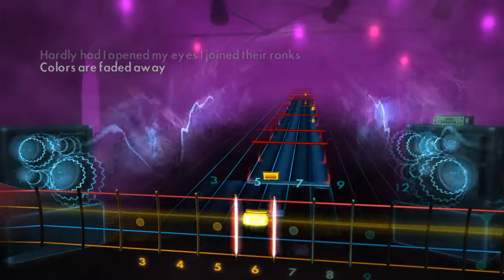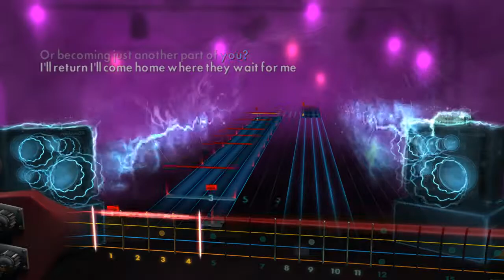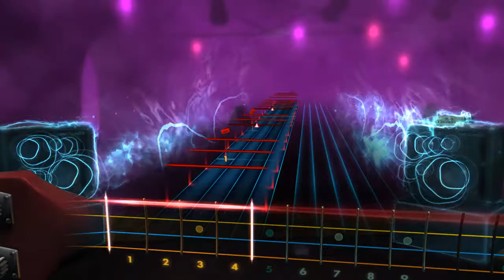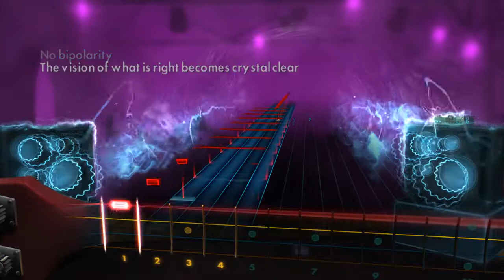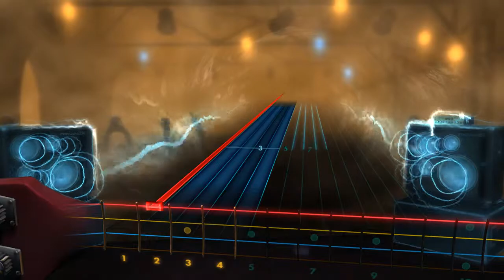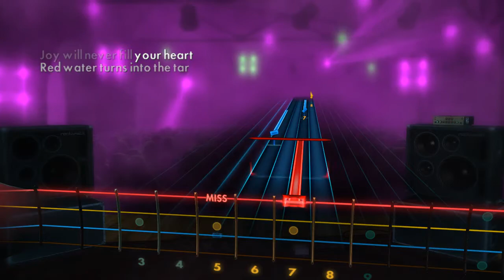Jinjer - Cloud Factory (Full Album) (Bass) Rocksmith 2014 CDLC